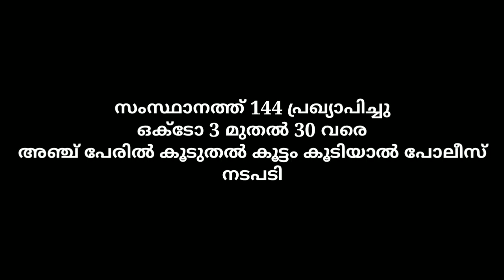സംസ്ഥാനത്ത് 144 പ്രഖ്യാപിച്ചു ‼️⛔‼️ വിദ്യാഭ്യാസ സ്ഥാപനങ്ങൾ ഒക്ടോബർ 31 വരെ തുറക്കില്ല 144 KERALA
കോവിഡ് വ്യാപിക്കുന്ന പശ്ചാത്തലത്തിൽ കർശന നിയന്ത്രണത്തിലേക്ക് കടന്ന് സംസ്ഥാന സർക്കാർ. അഞ്ചുപേരിൽ കൂടുതൽ ആളുകൾ കൂട്ടംകൂടി നിൽക്കുന്നതിന് വിലക്കേർപ്പെടുത്തി. കോവിഡ് പ്രതിരോധത്തിന്റെ ഭാഗമായിട്ടുള്ള സിആർപിസി 144 അനുസരിച്ച് സർക്കാർ ഉത്തരവിറക്കി.

ഒക്ടോബർ മൂന്ന് രാവിലെ ഒമ്പത് മണി മുതൽ 30-ാം തീയതിവരെയാണ് വിലക്ക് പ്രാബല്യത്തിൽ വരിക. ജില്ലാ മജിസ്ട്രേറ്റുമാർക്ക് സാഹചര്യം വിലയിരുത്തി നടപടിയെടുക്കാനും നിർദേശമുണ്ട്.

വിവാഹം, മരണാനന്തര ചടങ്ങുകൾ തുടങ്ങിയ അടിയന്തര ആവശ്യങ്ങളെ വിലക്കിൽ നിന്ന് ഒഴിവാക്കിയിട്ടുണ്ട്. ആളുകൾ കൂട്ടംകൂടുന്ന മറ്റുള്ള എല്ലാ പരിപാടികൾക്കും വിലക്കുണ്ട്. നിയന്ത്രണങ്ങളിൽ ഇളവ് അതാത് ജില്ലകളിലെ സ്ഥിതിഗതികൾ വിലയിരുത്തി ജില്ലാ കളക്ടർമാർക്ക് തീരുമാനിക്കാം.

കഴിഞ്ഞ ദിവസം ചേർന്ന സർവ്വകക്ഷി യോഗത്തിൽ സമരങ്ങൾക്കടക്കം നിയന്ത്രണമേർപ്പെടുത്തുന്നതിന് തീരുമാനമെടുത്തിരുന്നു. ഇതിന്റെ തുടർച്ചയായാണ് ഇപ്പോഴത്തെ നിയന്ത്രണങ്ങൾ.

*മത്സരിക്കൂ സമ്മാനം നേടൂ ഏവർക്കും പങ്കെടുക്കാം*🎁🎁🧧🧧

 വിജയികൾക്ക്

 *ആകർഷകമായ സമ്മാനങ്ങൾ* 🎁🎁💝💝

ഇന്ന് വൈകീട്ട്
*6 മണി മുതൽ നാളെ വൈകീട്ട് 6 മണി* വരെ .

*LP,UP,HS,HSS& GENERAL*

*SHARE MAXIMUM*